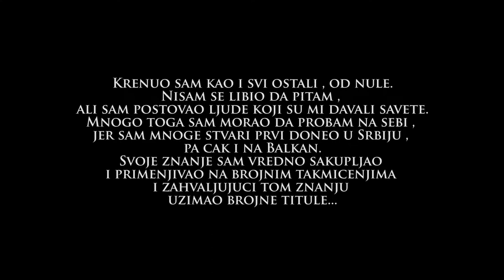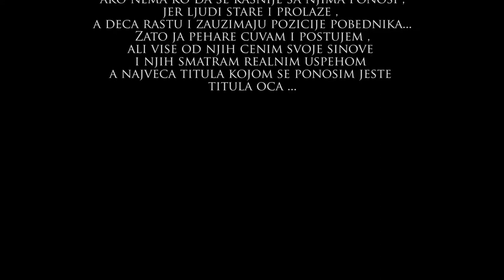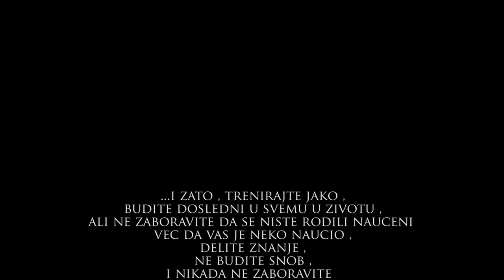Predrag Petrovic ( Original video )